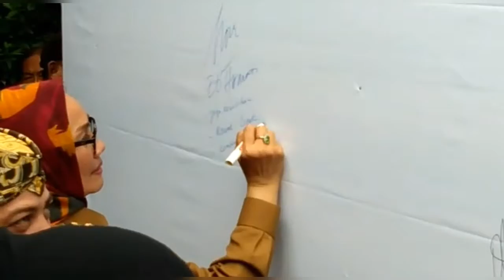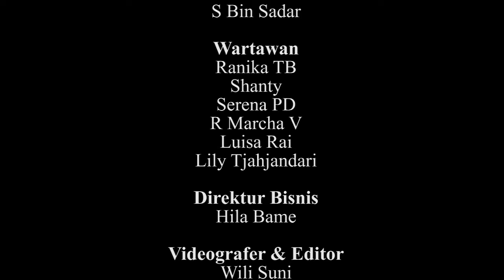InakoTV: Wakil Walikota Cirebon Resmikan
Kampung Wisata Seni di Kanoman Utara, Kota Cirebon.